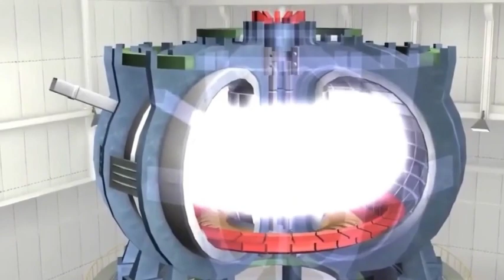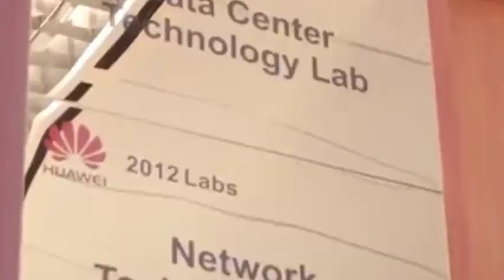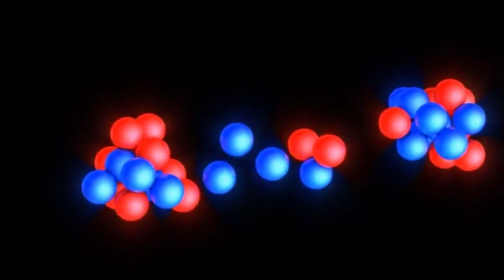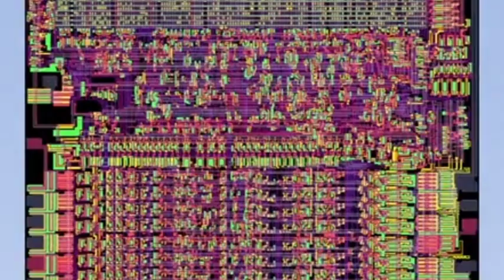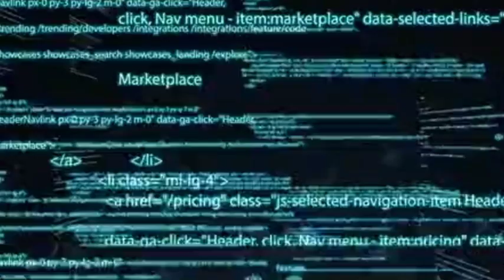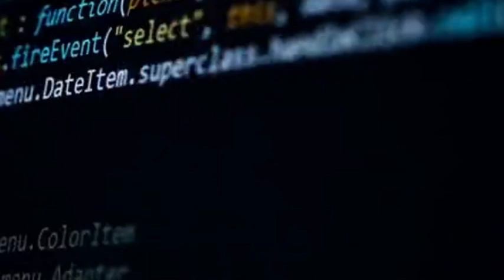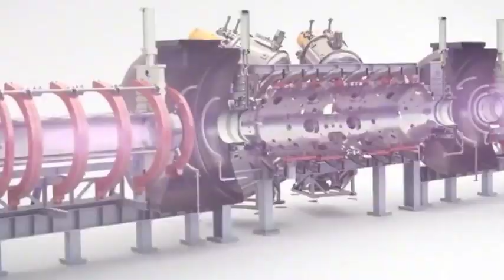Stop Following USA! China's technology has made remarkable breakthroughs in these 3 fields.